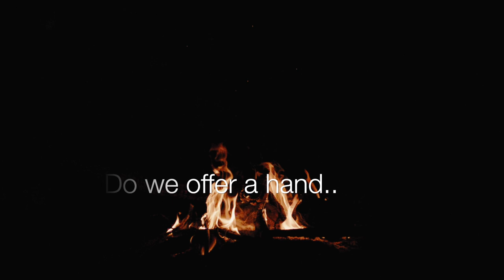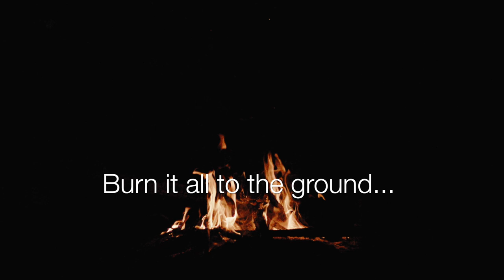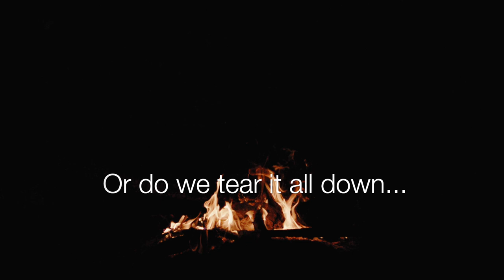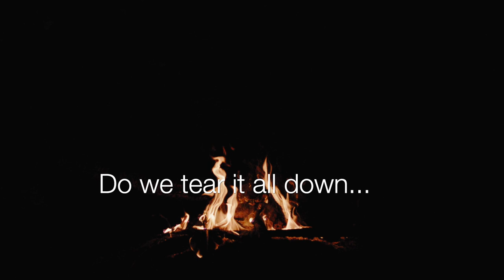Scarlet & Cold - Pete Brennan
Acoustic Indie/Folk song by written and performed by UK Independent Singer/Songwriter Pete Brennan.

Find me at Pete Brennan Music on FB, X, Instagram...

(Lyrics)
Scarlet and Cold
Battle for souls
Square of the town

The unchosen sides
The endless divide
Jokers and Clowns

Danger to stand
On No Man’s Land
Where most of us are

Do we offer a hand
Try to save
What is good
While we can

Or do we tear it all down,
Start over again?
Burn it all to the ground,
And start over again?

Tigers and Wolves
Blood on the rose
Babylon falls

Can do but look
As time writes its book
A story unborn

Memories fade
History remade

Do we try to save
All that was made
By old giant souls

Start over again?

Is this all we are?
Partisan parts
No common ground

Just two hateful shades
Who can’t find a way
Of talking it out

To bridge the divide
To see eye to eye
Lines in sand

Can we offer a hope
A change
A hand

Start over again?